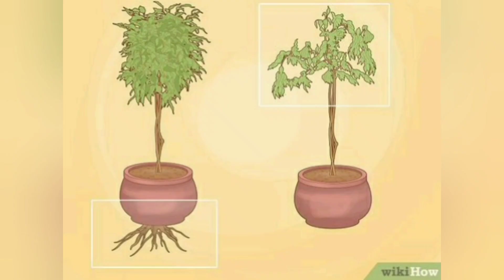FICUS SAFARI: VARIEGATED FICUS ||How to care and propagate???